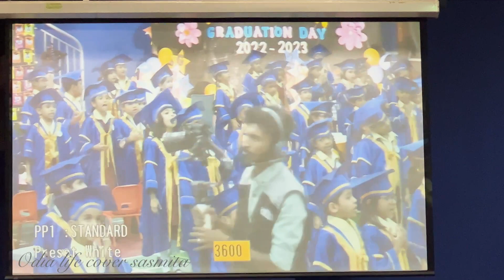କାହିଁକି ଆଜି ଏତେ ଖୁସି॥ ଗୃହ ପ୍ରବେଶ ହେଲା କାହାର ବହୁତି ଭଲରେ welcome କରିଲୁ॥ but dyuthi ଆଜି fasting ॥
କାହିଁକି ଆଜି ଏତେ ଖୁସି॥ ଗୃହ ପ୍ରବେଶ ହେଲା କାହାର ବହୁତି ଭଲରେ welcome କରିଲୁ॥ but dyuthi ଆଜି fasting ॥ vlog Morningରୁ afternoon ନିଶ୍ୱାସ ନବାପାଇଁtime ନାହିଁ fully busy schedule॥dyuthiର ଆଜିଠୁ କଣ ବନ୍ଦ୍ ହେଲା vlog କେମିତି ଭୁଲିବି॥ପଖାଳ ଟିକିଏ ଖାଇ ଘୁଂଗୁଡି଼ ଟିକିଏ ନମାରିଲେ ଦିନଟା ଭଲ ଲାଗିବନି॥କଣପାଇଁ ବାନ୍ତି ଲାଗୁଚି॥ odiavlog ବହୁତ୍ ଦିନରୁ ଅପେକ୍ଷା କରିଥିଲି॥Dyuthi ଖାଲି crawling କରିବାରେ ଲାଗିଛି॥ଦେଖନ୍ତୁୁ ତାର ବଦ୍ମାସି॥ odiavlog ଯାହା କିଛି ହୁଅନ୍ତା ପ୍ରତି ମାସରେ ତାସହିତ ଏମତି କିଛି ହଉଛି ଜାଣିଶୁଣିକି କେମିତି କରୁଛୁ॥exam started odiavlog ସକାଳୁ ଚାଲିଲୁdyuthiକୁ ନେଇକି weight check କରିକି ମୁଣ୍ଡ ପୂରା ଟିଣ॥ ମୁଁhospitalରେadmit ହବାକୁଚାହୂଁଛି vlog ସକାଳୁ କି ବେଳ ଖରାପ ପଡି଼ଲା ଆମକୁ ଖାଲିtension କିଏ ଆସିବେ ଆମ ଘରକୁ ସେମାନଂକ ପାଇଁ ଚାଲିଛିpreparation Valentines କେମିତି ମନେଇଲୁ!! ପୂରା ହେଇଗଲା half year କିନ୍ତୁ ସମସ୍ତଂକ ମନ ଦୁଖ dyuthi ପାଇଁ॥ odiavlog ଆମର first experience॥ମୋ ଛୁଆକୁ first time ଏମିତି ଦେଖିକି କାନ୍ଦି ପକେଇଲି॥ତାରrequest ରଖିବେ plz॥ odiavlog Dyuthi ଏବେ ମାମା ଡାକୁଛି॥ଏବେtime ପୂରା change ରାତିରୁ ଉଠିବାକୁ ପଡ଼ଛି breakfast and lunchବାହାରେ॥ odiavlog odiavlog biriyani vlog vlog#॥ odiavlog puja vlog odiavlog vlog odiavlog lifestyle newborn odiavlog odiavlog birthday odiavlog odiavlog navratri॥odiavlog #gift odiavloginstant milk production #odiavlog vlog odiavlog Onam special celebration 2022/Biggest festival in kerala/ onam #odialifestylesasmita odiavlog familyvlog lifestyle vlog#hospitalvlog delivery pregnancyvlog specialvlog pregnancyvlog॥ specialvlog pregnancyvlog pregnancyvlog delivery vlog pregnancyvlog pregnancyvlog hospital vlog pregnancyvlog odialifecoversasmita pregnancyvlog pregnancyvlog odiavlog pregnancyvlog odiavlog odialifecoversasmita pregnancyvlog pregnancyvlog..

                       Odia life cover family 🙏

ମୁଁ sasmita ମୋର sabu vlog ରେ ଆପଣ ଯାହା ବି ଦେଖିଛନ୍ତି ସେ ସବୁ   ସମ୍ପୂର୍ଣ  ମୋ family lifestyle କୁ ନେଇକି ଯାହାବି means acting beauty dancing  food recipe
ସେ ସବୁ ମୋ    ନିଜ idea re  ମୁଁ banauchhi so aapana  mane ମୋ channel କୁ ଦେଖନ୍ତୁ ଆଉ ବହୁତ ସାରା ଭଲ ପାଇବା diantu🙏

Thank u all🙏 g ସବୁ ଆଲଗା ହେଇଗଲେ॥deliveryvlog କେତେ କଣ ଖର୍ଚ ହେଲା॥ odiavlog passport spots କେମତି ଗଲା॥odiavlog